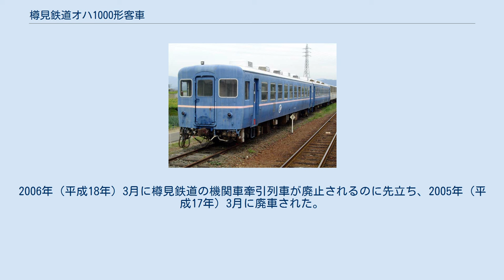樽見鉄道オハ1000形客車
国鉄12系客車 」 樽見鉄道オハ1000形客車 樽見鉄道オハ1000形客車 （たるみてつどうオハ1000がたきゃくしゃ）は、東海旅客鉄道（JR東海）からオハ12形客車3両を譲受し、1990年（平成2年）から2005年（平成17年）まで使用された樽見鉄道の客車である。
同様にJR東海から譲受したスハフ12形客車2両を改番した樽見鉄道スハフ1100形客車 （たるみてつどうスハフ1100がたきゃくしゃ）とともに運用された。
本項ではスハフ1100形についても記載する。
 1984年（昭和59年）10月に日本国有鉄道（国鉄）樽見線を第三セクターに転換して開業した樽見鉄道では、開業時から国鉄オハフ33形客車を改造、改番したオハフ500形客車による列車をラッシュ時に運転していたが、これの置き換えのため、1990年（平成2年）、1992年（平成4年）にJR東海から12系客車計5両を譲受し、オハ1000形、スハフ1100形とした。
1994年（平成6年）にJR東海から14系客車5両を譲受してオハ2000形、スハフ2200形とし、オハ1000形、スハフ1100形はオハ2両を廃車の上オハフ800形客車に代わって沿線の淡墨桜観光用の臨時列車「うすずみファンタジア」専用化され、うすずみ1形客車と編成を組んで使用された。
2006年（平成18年）3月に樽見鉄道の貨物列車、機関車牽引客車列車が廃止されるのに先立ち、2005年（平成17年）3月に廃車された。
 樽見鉄道では国鉄、JR時代と車体には外部塗装を除いて変化がない。
入線時は車体裾の帯が二重線となっていたが、1999年（平成11年）ごろに車体裾の帯が消され、窓下の帯色が桜色に変更されている。
スハフの側面窓下には樽見鉄道の社章が描かれた。
 1990年（平成2年）3月にオハ1000形3両、スハフ1100形1両がJR東海から購入され、オハフ500形に代わってラッシュ時の輸送力確保用列車に使用された。
車体裾の帯が二重線になり、スハフの側面窓下に樽見鉄道の社章が描かれた以外はJR時代の姿のまま使用された。
1992年（平成4年）にはスハフ1100形1両が追加され、通常は3両で運転されていたことからオハ1000形が1993年（平成5年）と1994年（平成6年）に1両ずつ廃車されている。
1999年（平成11年）ごろには裾の帯が消され、窓下の帯が桜色に変更されている。
1994年（平成6年）にはJR東海から14系客車5両が購入されてオハ2000形、スハフ2200形となり、オハ1000形、スハフ1100形は観桜シーズンにうすずみ1形と編成を組んで運転される臨時列車「うすずみファンタジア」に転用され、オハフ800形が廃車となった。
観桜シーズン以外は北方真桑駅に留置されていた。
2006年（平成18年）3月に樽見鉄道の機関車牽引列車が廃止されるのに先立ち、2005年（平成17年）3月に廃車された。